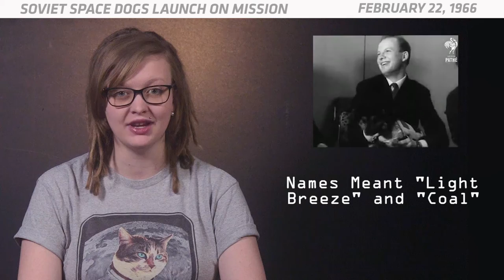OTD in Space – February 22: Soviet Space Dogs Launch on Record-Setting Mission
On February 22, 1966, two Soviet space dogs launched on a mission that would set a new record for the longest spaceflight. Veterok and Ugolyok, whose names translate to "Light Breeze" and "Coal" spent 22 days orbiting the Earth. This record was not surpassed by humans until 1971, and the record has never been surpassed by dogs! The space dogs returned to Earth safe and sound, and their contributions to the Soviet space program helped pave the way for humans to safely fly in space, too.